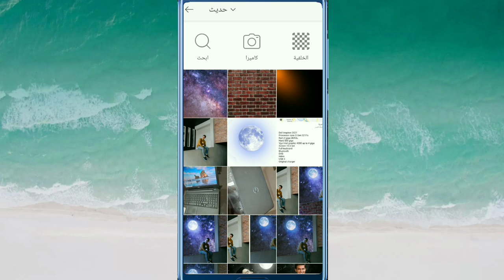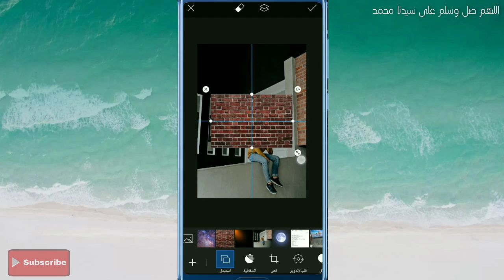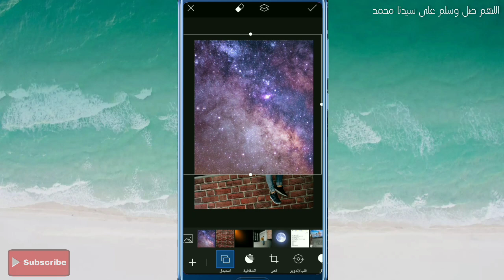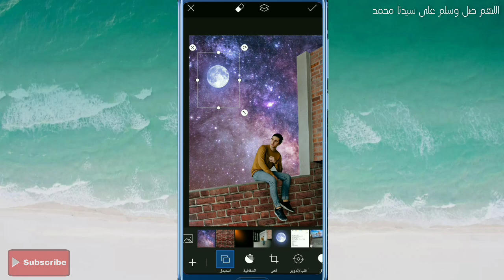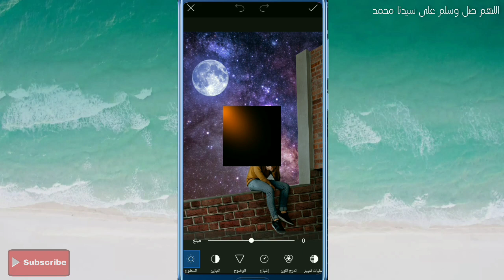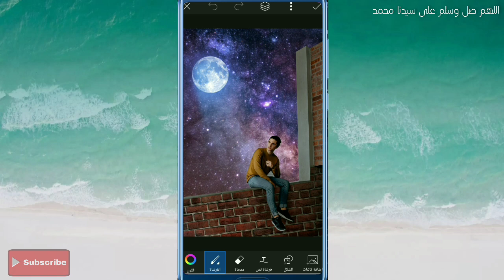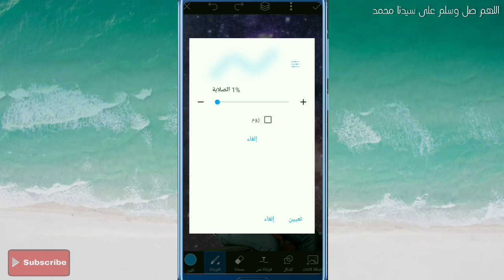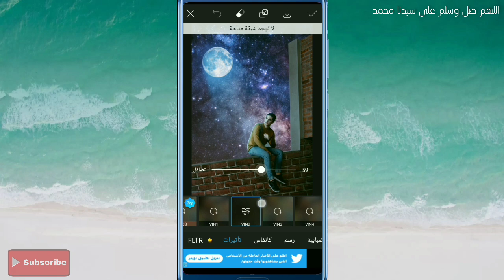عدل صورك بطريقة رهيبة ببرنامج بيكسآرت | PicsArt Editing - Edit Awesome Photo Manipulation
برنامج picsart | تصميم picsart | شرح Picsart |
Picsart design | picsart tutorial Picsart Marg
اللهم صل وسلم على نبينا محمد 🌷